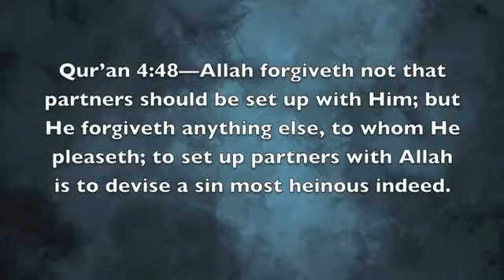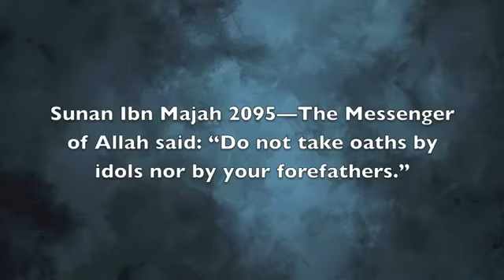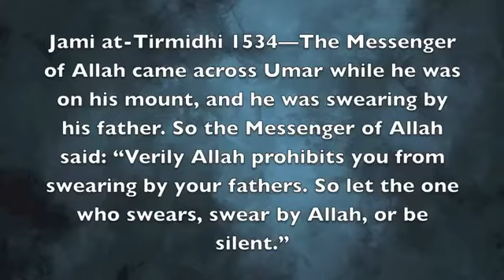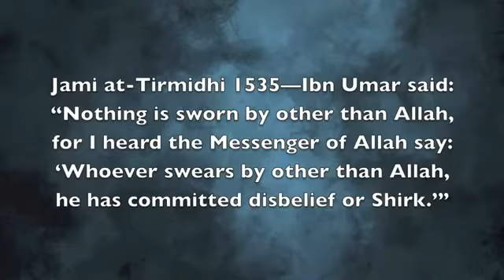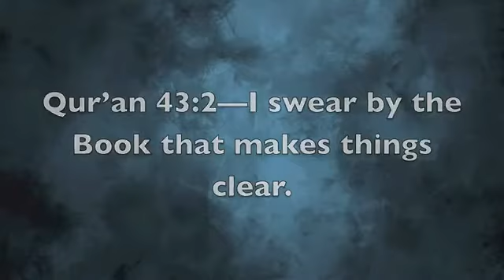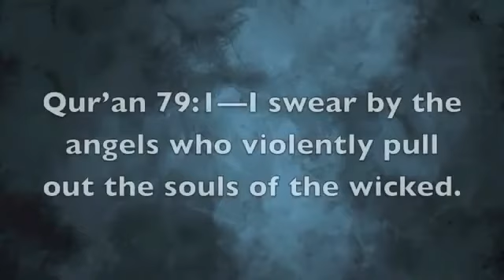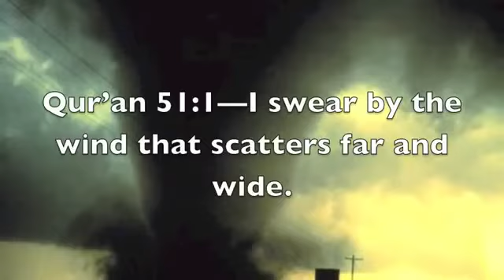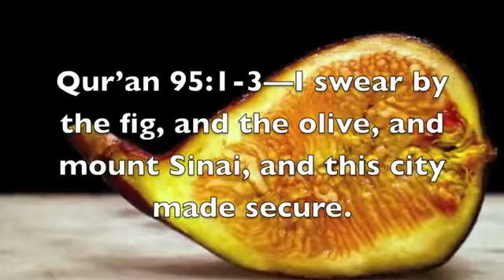SHIRK - DAVID WOOD